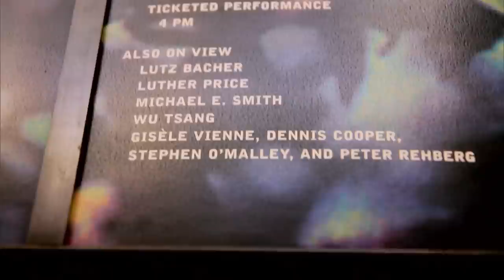Gisele Vienne 3.mov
Gisele Vienne's installation for the 2012 Whitney Biennial continues her career -long investigation into the tension between the artificial and the real.  Her work revolves around notions of evil, adolescence and the uncanny, and the world she portrays is often at the very edges of normative human behaviour.

'Last Spring, A Prequel' is part of a ongoing series entitled 'Last Spring'.  The piece is her third collaboration with American writer Dennis Cooper.